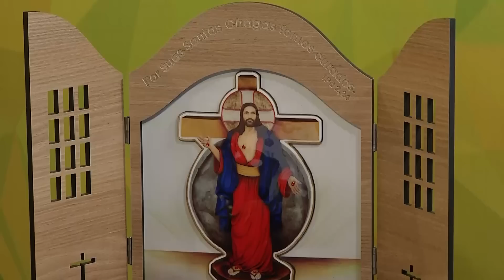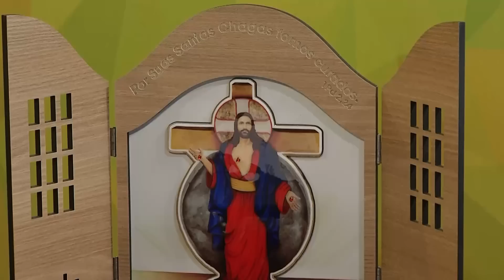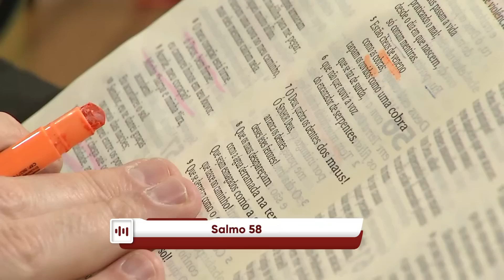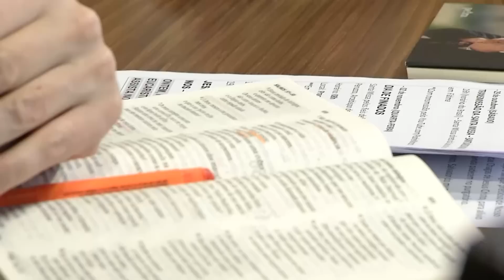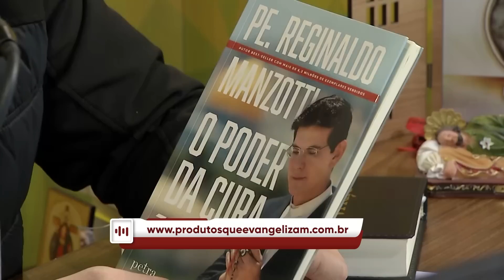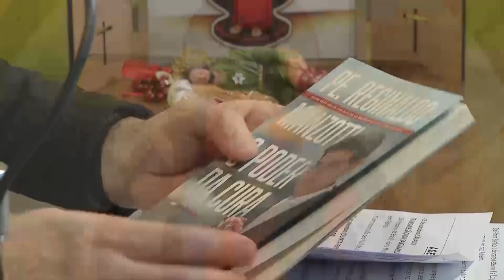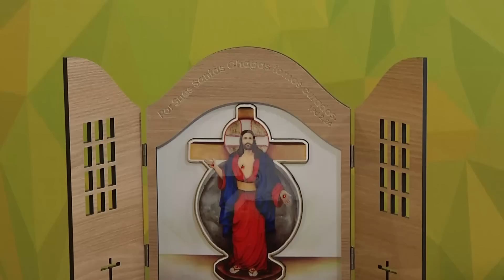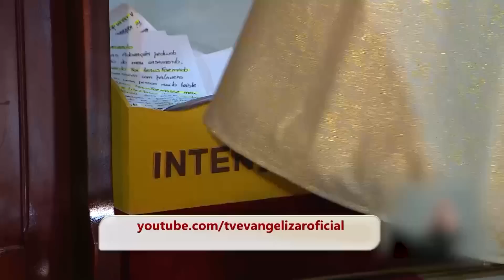Experiência de Deus | 29-10-22 | 3º Dia da Novena das Almas Benditas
3º Dia da Novena das Almas Benditas

29/10/2022